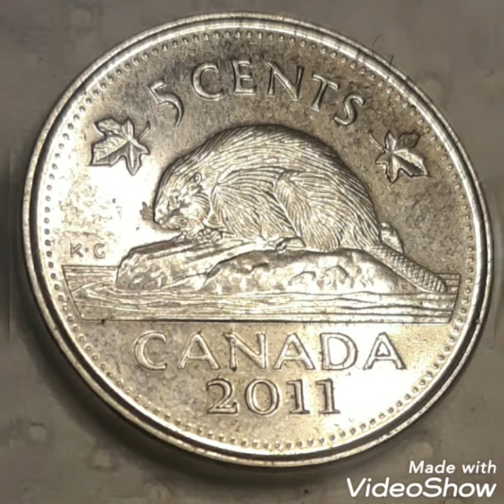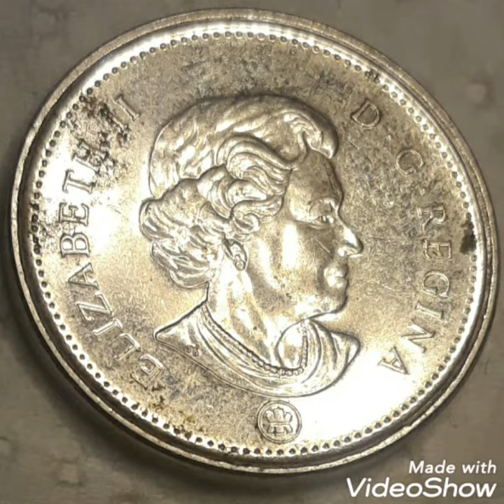5 Cents Canadian 2001 Mint Error Worth big money rare.